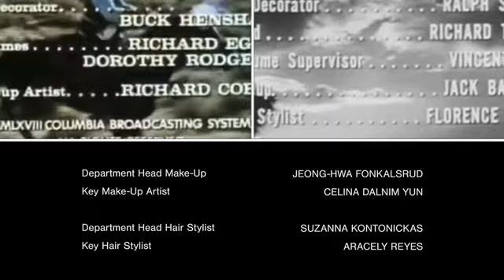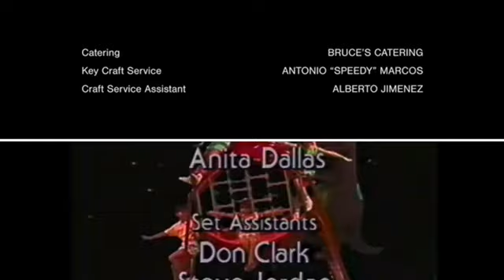Barney, Cimarron Strip, Life by Ella, The Restless Gun Credits Remix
Barney: Three Wishes

Submitted by @The G Show